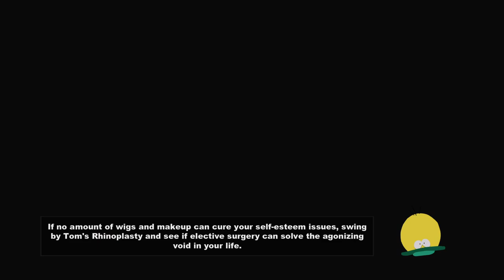Gnomes | South Park: The Stick of Truth - Part 9